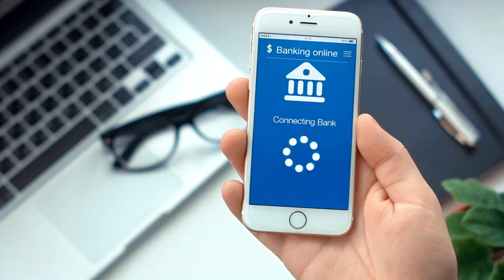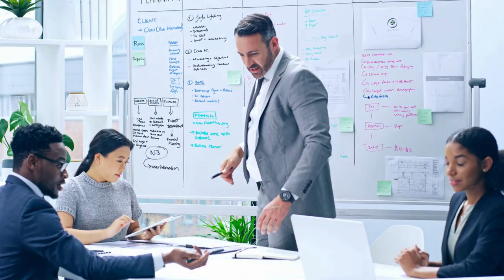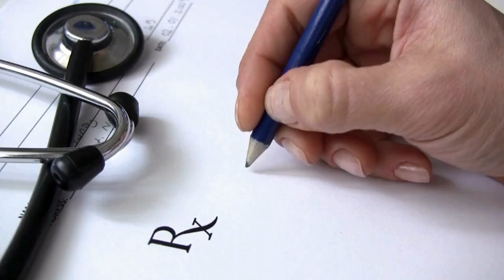Reality of Losing 10%+ Body Fat Over 30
If you're looking to start shedding more fat without wasting time, grab my Business Body Blueprint Routine

If you're looking to shed belly fat after 30, you must know these common misconceptions and truths about losing weight, which I've explained in this video. Once you fix this, you'll see your body get leaner and healthier long-term.